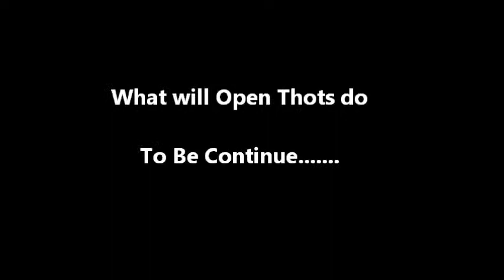my 100 video Open Thots